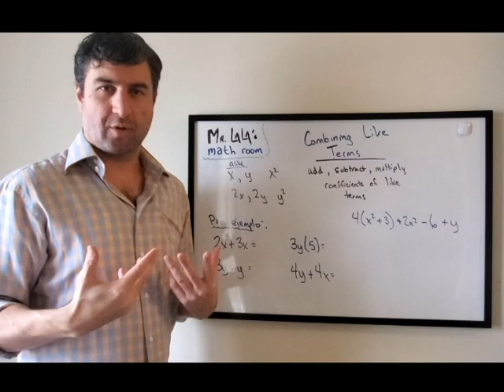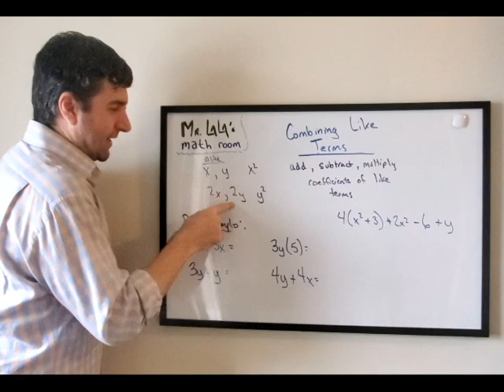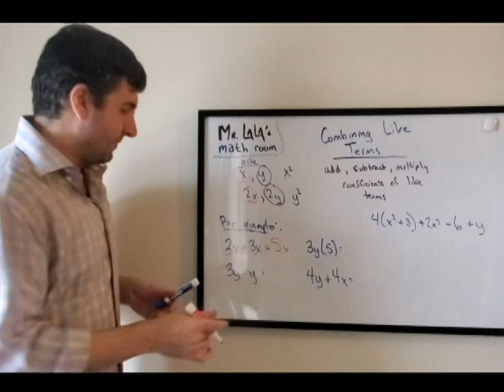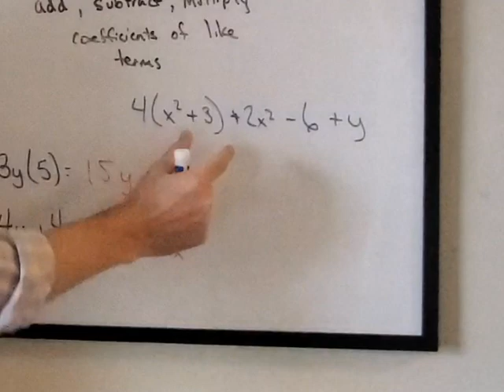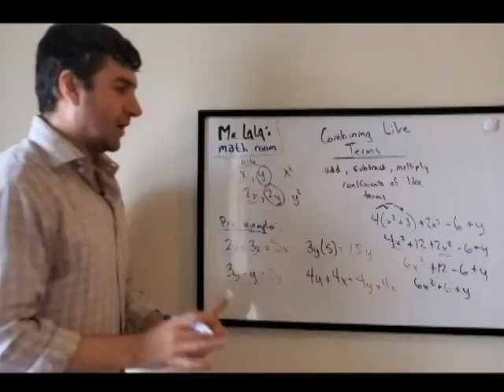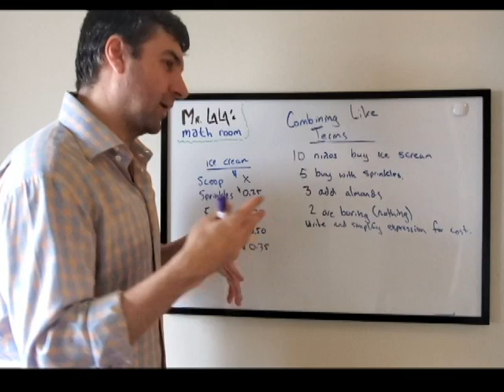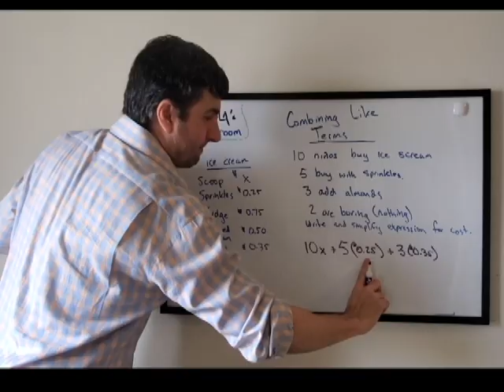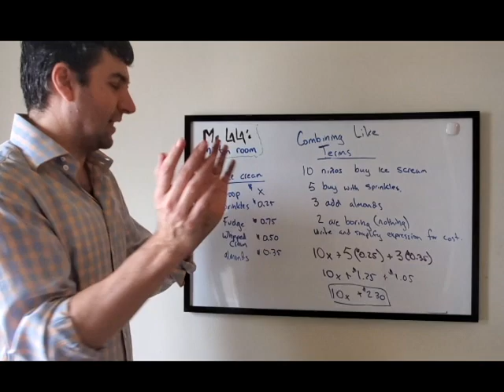Lesson 5: Combining Like Terms with Flavio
Flavio talks about who likes who and the gossip around x's and y's.. oh and combining like terms.